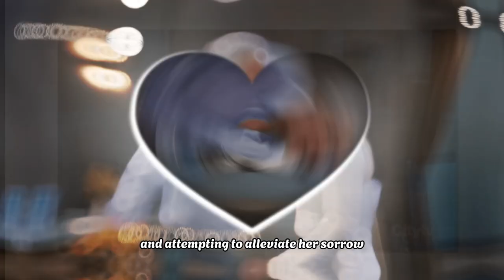Shock: Drew Finds the Next Perfect Woman in His Life | GH Spoilers